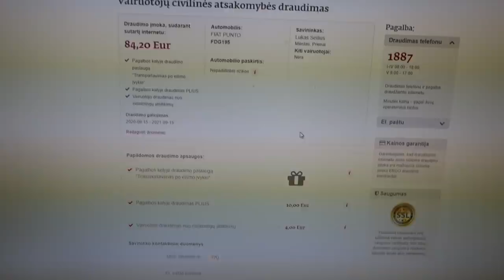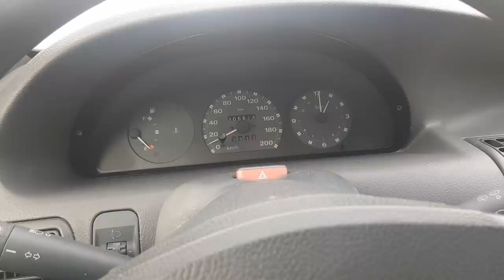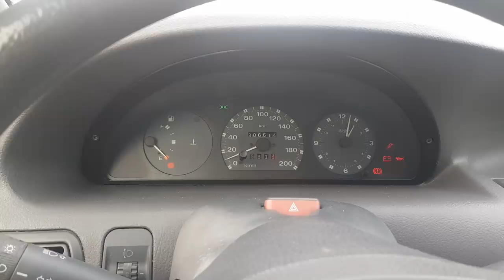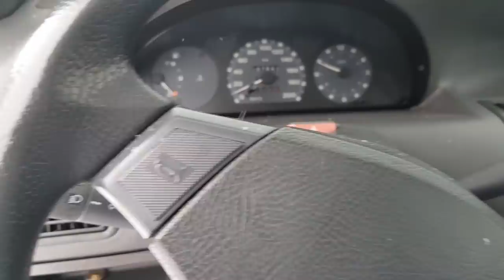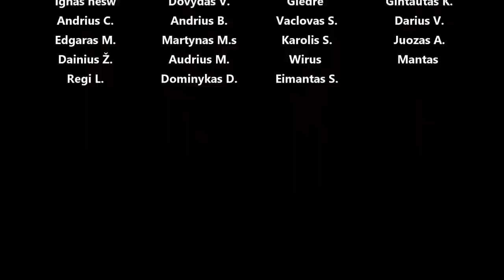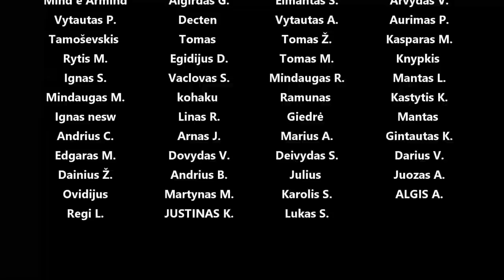Puntuko tuko nuotykiai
Panaudota muzika:  Satya - dreem